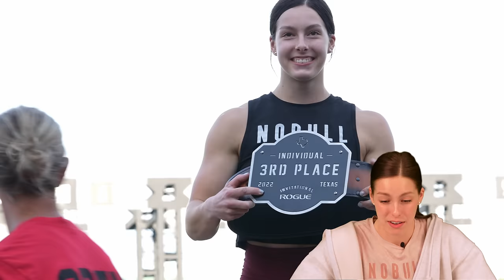CrossFit highlights from 2019-2022 - Emma Lawson Reaction 🙈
TRAINING DAY and I react to my first moments on camera from 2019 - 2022 with Jack Farlow and Coach Josh Woolley, Mammoth Training Methods! 🙈

00:00 - First time on Camera and working with my personal Content Creator, TRAINING DAY
00:45 - First time Jack Farlow works out at my gym, CrossFit PSC
01:25 - First VLOG episode
02:18 - First post-workout analysis on Camera
03:05 - Post-workout analysis with Jack Farlow
03:35 - Competing at a local comp, Bros & Does, with Jack Farlow
04:25 - First Adult competition as a teen at the 2021 Dubai CrossFit Championship, at age 16
05:35 - First interaction with Fans
06:05 - Training with Jack Farlow
06:45 - Live announcement of the CrossFit Open Workout 22.2 at Rogue HQ (Columbus, Ohio)
07:32 - CrossFit Open Workout 22.3
08:46 - Training with Jack Farlow
09:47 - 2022 CrossFit Semifinals East @ Atlas Games (Montreal, Quebec)
12:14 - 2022 CrossFit Games Prep turf training
13:34 - Competing as an Adult at the 2022 CrossFit Games, at age 17
13:59 - Winning Rookie of the Year at the 2022 CrossFit Games
14:30 - Off-season, watching Jack Farlow compete at the 2022 CanEast Games
15:12 - Competing at the 2022 Rogue Invitational, at age 17
15:59 - Wining 3rd Place at the 2022 Rogue Invitational
16:10 - Summary with Emma Lawson

All Content is COPYRIGHT to  @TRAININGDAYMEDIA ® and licensed for exclusive use by Emma Lawson  @emmalawson   No portion of this video may be used without the explicit written consent from  @TRAININGDAYMEDIA ®